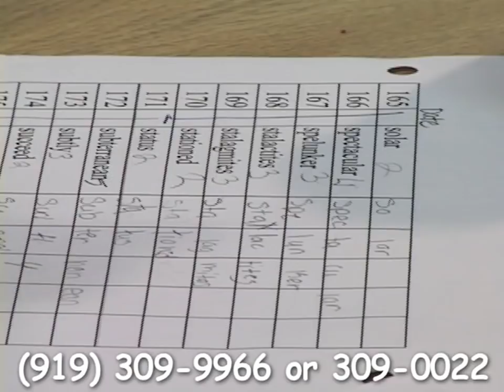Durham Learning Center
This video presents the Learning Center of Durham/Chapel Hill, NC. Students learn academic skills and parents offer testimonials about how their children have improved in school. This video was produced by Craig Witter, General Training Company.